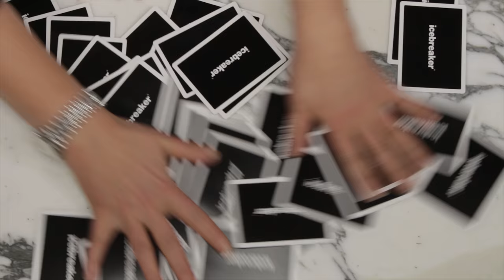Get to know model Neelam Gill as she takes on my Icebreaker question challenge // Wendy Rowe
Model Neelam Gill takes on my Icebreaker question challenge - which is random quick fire questions. Find out what questions she picked and get to know her better.